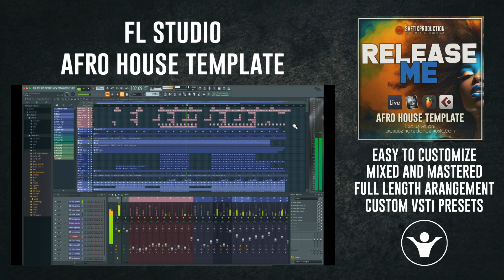Release Me - FL Studio Afro House Template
Product Specs
1 Ableton Live 11 Template ( Ableton Live 11.3.2) (compatible with Ableton 12)
1 Logic Pro X Template ( Logic Pro X 11)
1 Cubase Template ( Cubase 13.0.2)
1 FL Studio Template ( FL Studio 20.8.3)
1 Folder with Serum & FabFilter Presets
1 Folder with Midi Files
1 Folder with Audio Samples
Lenght: 6:53
BPM: 122
Root Key: D
Plugins Used: Serum, LFO Tool, Xfer OTT, Valhalla VintageRoom, Valhalla Delay, Endless Smile, FabFilter Pro C2, FabFilter MB, FabFilter Saturn2
Audio Channels: 27 (FX, Drums,)
Software required:
Ableton Live v11.3.2 or above
Logic Pro X v11 or above
Cubase v13.0.2 or above
FL Studio v20.8.3 or above
Xfer Serum v1.363 or above
Xfer OTT v1.37
Xfer LFO v1.762
FabFilter Pro C2 v2.15
FabFilter Saturn2 v 2.06
Valhalla VintageRoom v 2.0
Valhalla Delay v1.0.3
Endless Smile v1.3.1